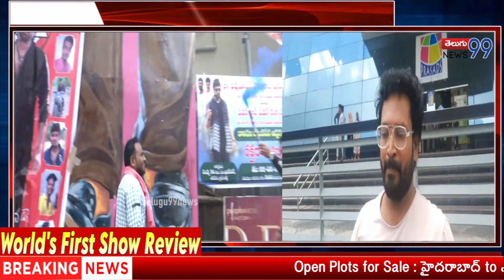BRO Movie Premiere Show Public Talk | BRO Review | Pawan Kalyan | Sai Tej | Rating